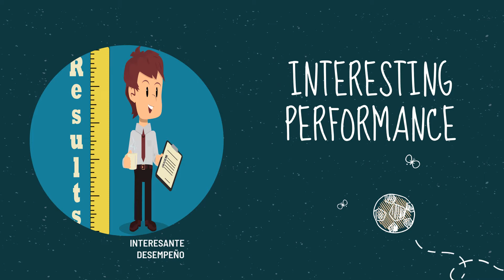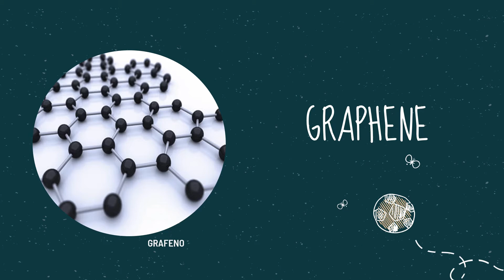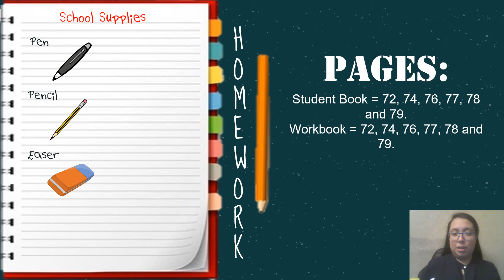Graduation Day (Vocabulary #8) / Miss. Milly Rodas